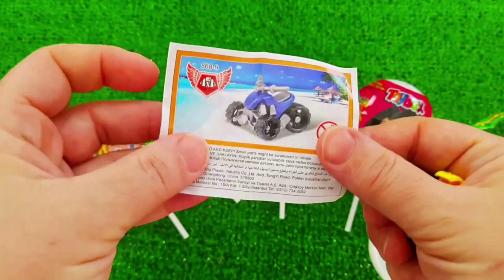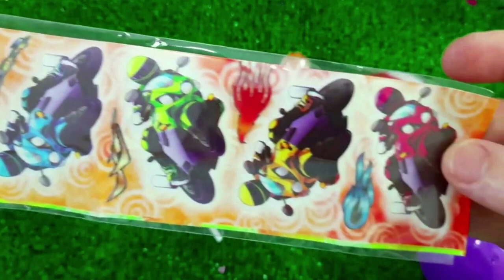7 Rainbow Satisfying Video, DIY How to make Rainbow Slime Candy Baby Shark Kinetic Sand Cutting ASMR